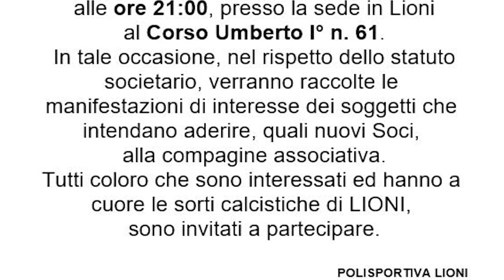Promozione, il San Martino alza bandiera bianca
Fine della corsa per il Real San Martino Valle Caudina. Il presidente Antonio Pisanello ha messo in vendita il titolo sportivo del club biancorosso. Via anche l'allenatore Luca Parisio.